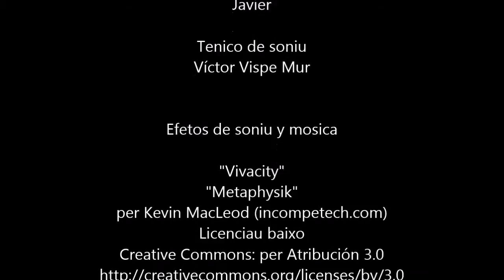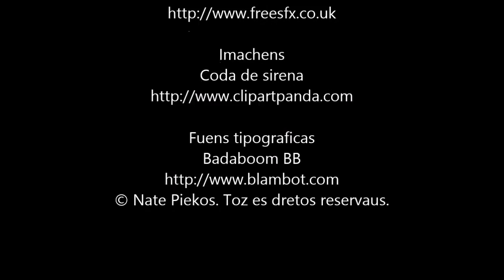La tele incantada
Es borches de Chistén per estar desmasiau alparcers se meten en un problema bien gran...

Finalista del Fescila, XX Festival de Cine de La Almunia en la categoría "Valores educativos y ciudadanos" en 2015.

Video feto per es borches de la escuela de Chistén del C.R.A. Cinca-Cinqueta en 2014.